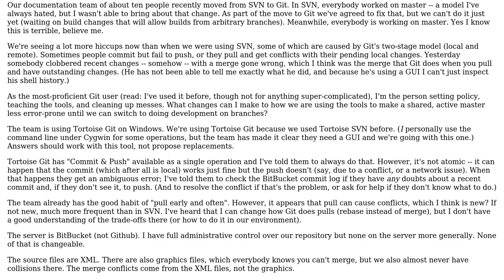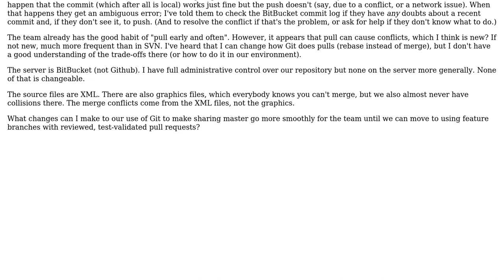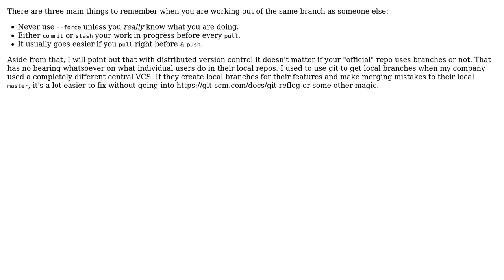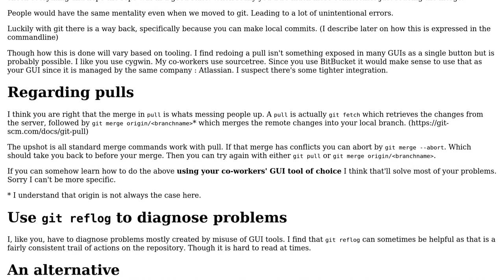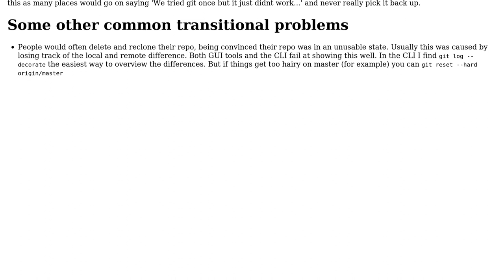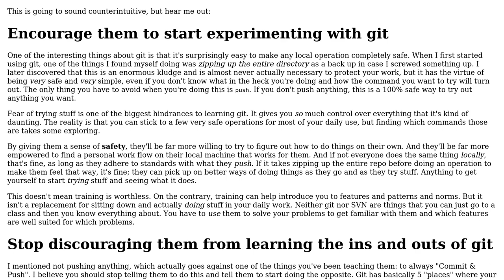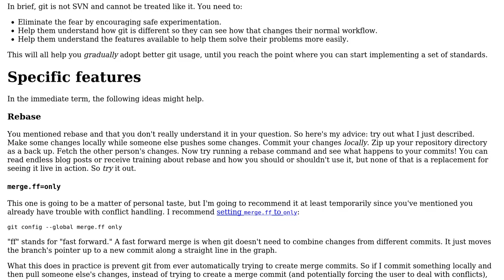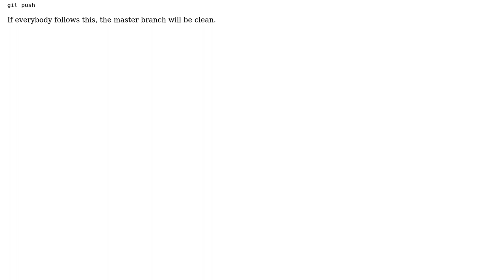Software Engineering: How can I minimize git pain when everybody is working on master?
With thanks & praise to God, and with thanks to the many people who have made this project possible! | Content (except music & images) licensed under CC BY-SA | Music | Images & others | With thanks to user TanguyB user Steve Barnes user Monica Cellio user Mike M. user MarkJL user Karl Bielefeldt user jpmc26 user Joshua user jmathew user Ian Kemp user Dan1701 and the Stack Exchange Network Trademarks are property of their respective owners. You are responsible for your own actions.